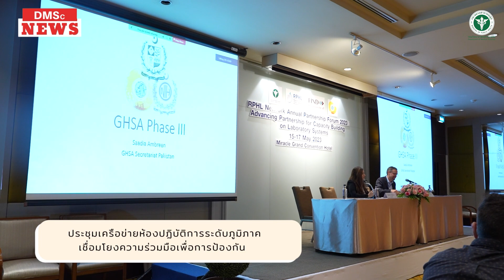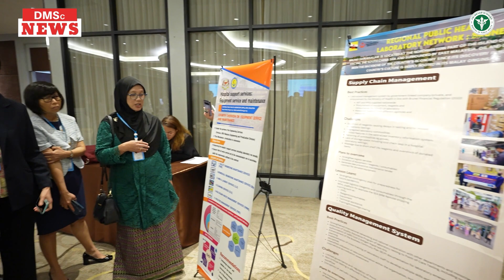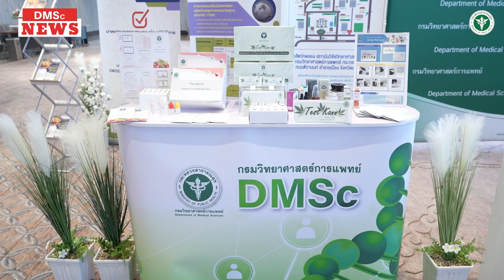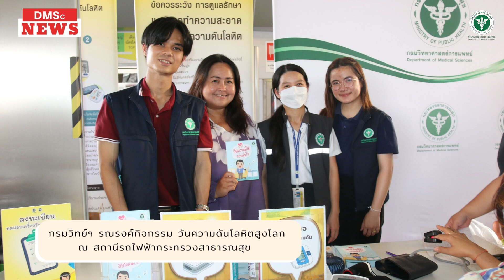ข่าวกรมวิทยาศาสตร์การแพทย์ | DMSc NEWS | 29พ.ค. 66 | EP.4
ข่าวรอบรั้ว วิทยาศาสตร์การแพทย์และสาธารณสุข ประจำวันที่ 29 พฤษภาคม 2566